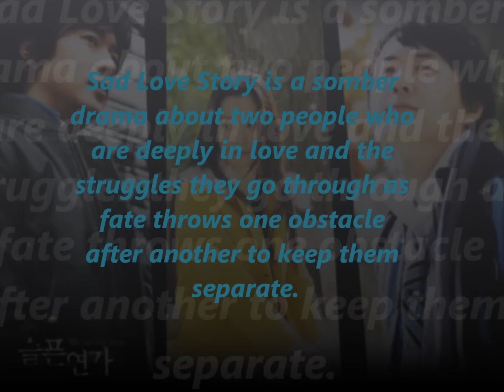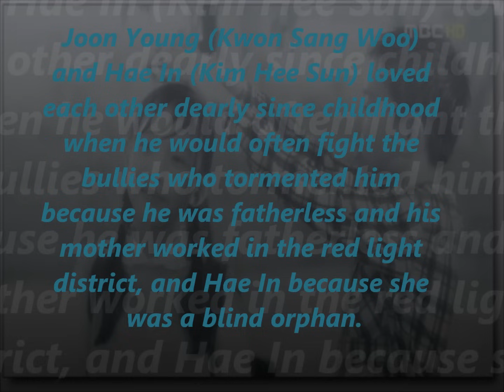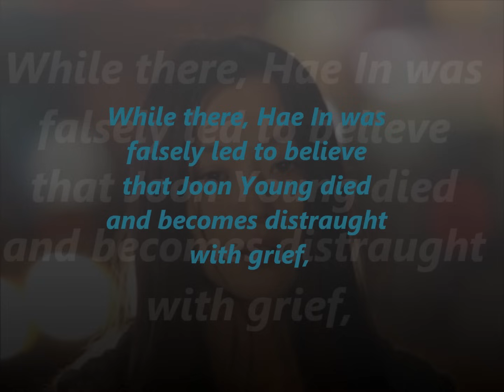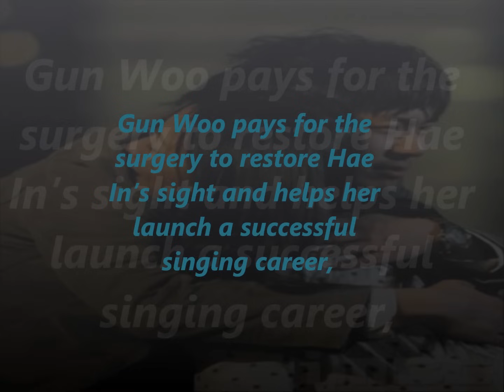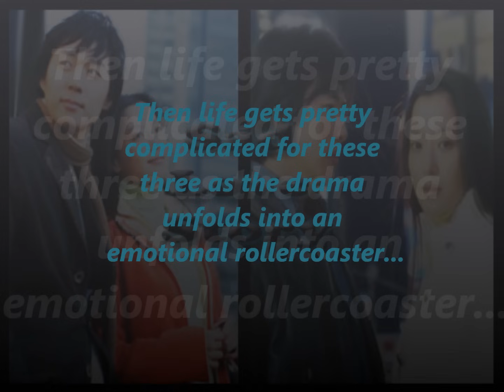Sarang Han Da Myun OST (Sad Love Story / Sad Sonata).wmv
Please change to 720HD or 1080HD quality & Enjoy